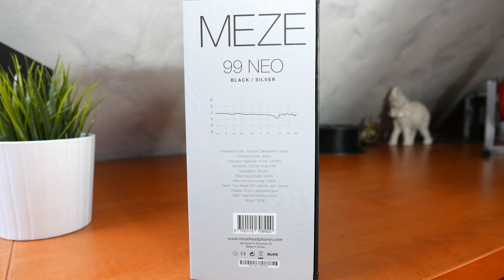Meze 99 Neo - Recenzja 4K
Recenzja słuchawek marki Meze (Rumunia). Zobaczmy jak się sprawdzą podczas słuchania muzyki i grania. Enjoy!